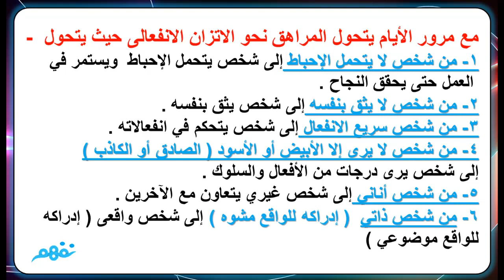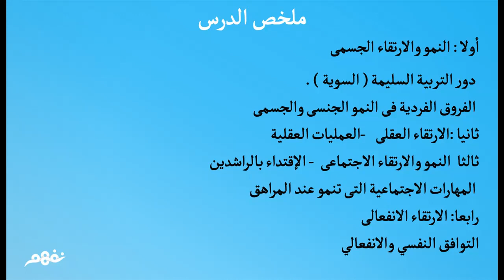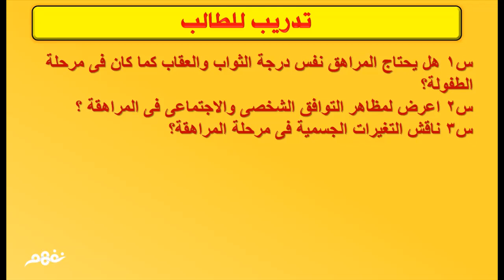النمو في المراهقة | علم نفس والاجتماع | للثانوية العامة | المنهج المصري | نفهم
الدرس من مساهمات أ. السيد سابق -